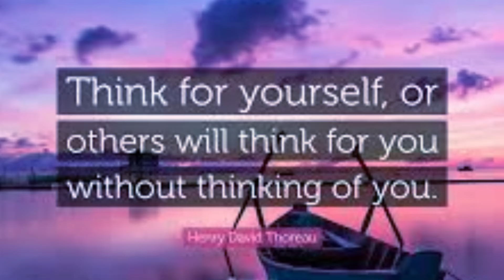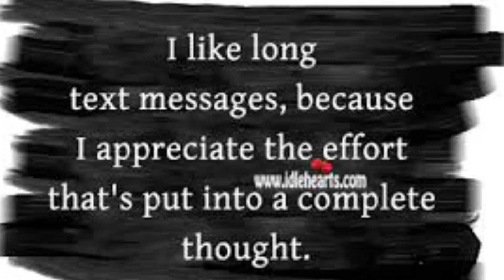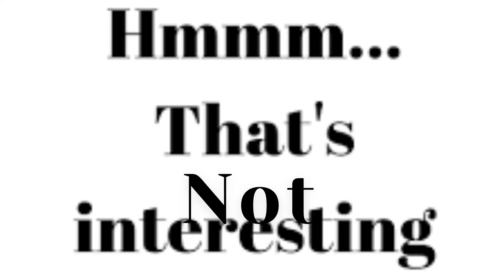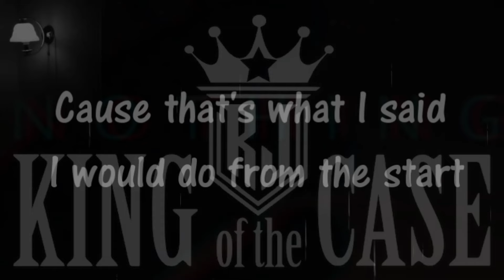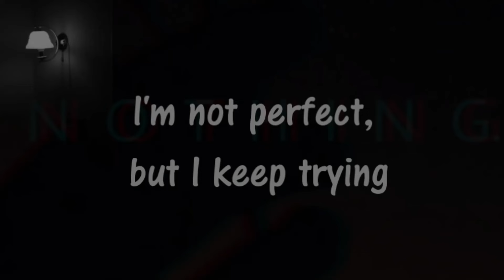State of Channel Address! 500 videos! Safehouse update!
Huge safehouse update news. Don't miss it Party People!